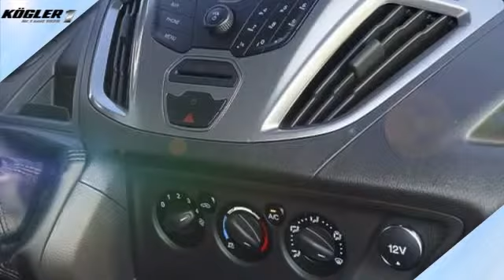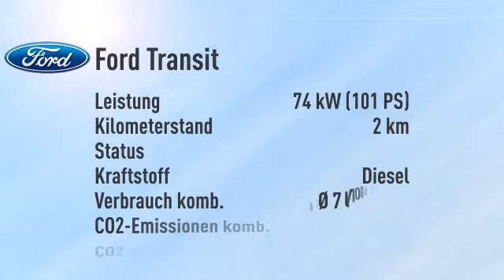Ford Transit Custom Kasten 310 L1 Trend -37%